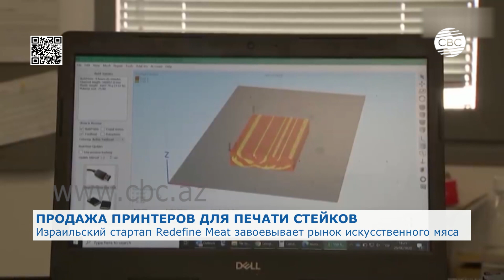Продажа принтеров для печати стейков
Израильский стартап Redefine Meat собирается завоевать свое место на растущем рынке искусственного мяса. Но в отличие от конкурентов компания не планирует выпускать замену бургерам или сосискам из мяса животных. Их цель — цельные стейки, а также так называемое «мясо» для ростбифа, гриля или тушения.

Основа бизнес-модели стартапа Redefine Meat — промышленные пищевые принтеры, которые Redefine Meat собирается продавать производителям искусственных стейков по всему миру.

Пока компания не разглашает, сколько будут стоить их пищевые принтеры. Задача разработчиков технологии — уравнять цены на искусственные стейки с ценами на настоящие. Дебют продукции ожидается в конце 2020 в хайтек-ресторанах Израиля, Швейцарии и Германии.

Правда, сейчас принтеры Redefine Meat печатают стейки слишком медленно — максимум 6 кг в час. В следующем году компания планирует выпустить новое поколения машины, которые будут работать быстрее, выдавая до 20 кг продукции в час.

Считается, что производство искусственного мяса значительно благоприятнее для окружающей среды, требует меньше воды и энергии и выделяет меньше парниковых газов, чем домашний скот. Глава Redefine Meat без лишней скромности называет свой продукт «лучшим способом победить климатические изменения и предоставить всему населению планеты более здоровую пищу».